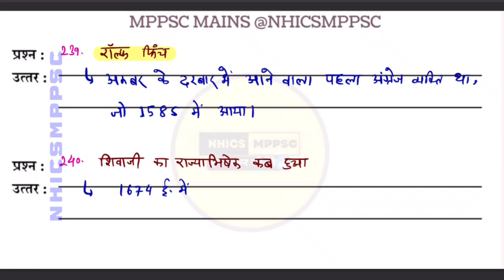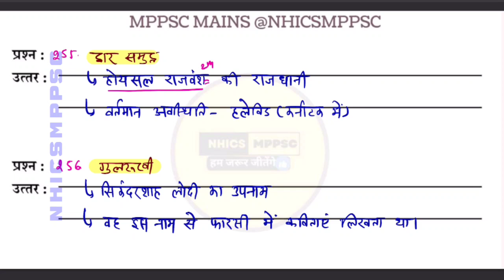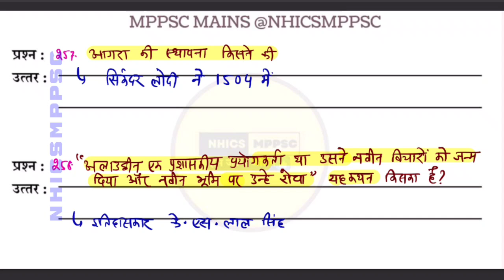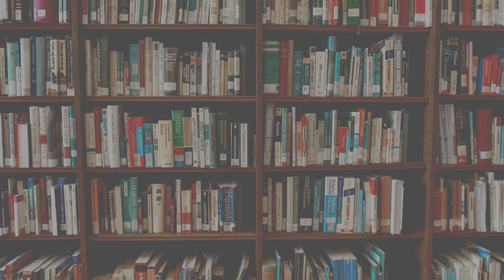MPPSC MAINS || 2 marker || PAPER 1 PART A UNIT 1 || ANSWER WRITING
mppsc mains answer writing practice | MPPSC MAINS NEW SYLLABUS mppsc

MPPSC MAINS PAPER 1 PART A
UNIT -1
1. भारतीय इतिहास - भारत का राजनैतिक, आर्थिक, सामाजिक एवं सांस्कृतिक इतिहास, हड़प्पा सभ्यता से 10वीं शताब्दी तक।

2.11वीं से 18वीं शताब्दी तक भारत का राजनैतिक, आर्थिक, सामाजिक एवं सांस्कृतिक इतिहास।

3. सल्तनत एवं मुगल शासक और उनका प्रशासन एवं मध्यकालीन संस्कृति का अभ्युदय |

Mppsc mains
mppsc 2025
mppsc 2024
mppsc mains
mppsc mains answer writing
mppsc mains preparation
mppsc mains strategy
mppsc prelims
mppsc prelims preparation
mppsc preparation
mppsc strategy
mppsc syllabus
mppsc topper

mppsc mains answer writing strategy,
how to write good answer in mppsc mains,